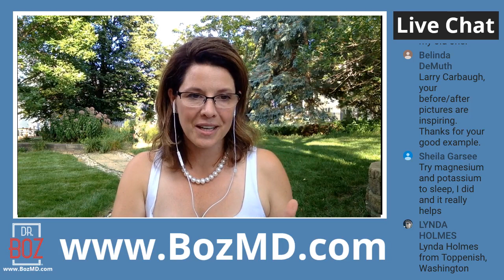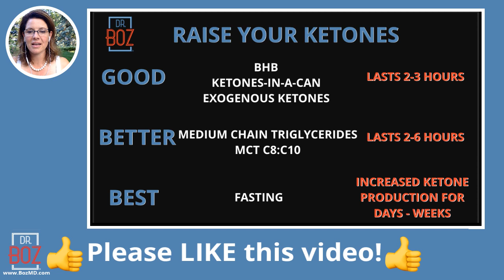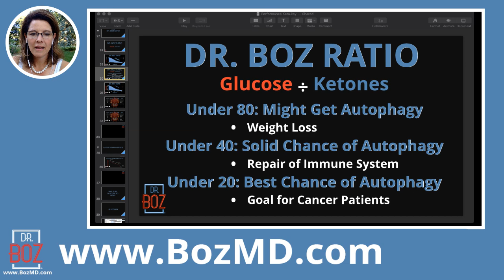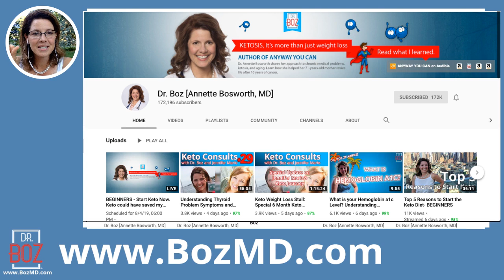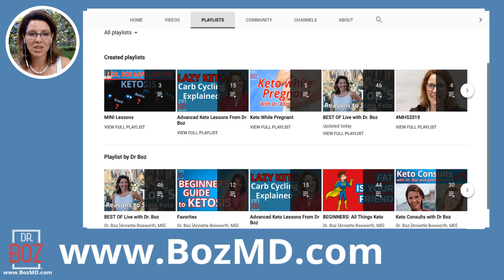Keto Diet & Immune System, Autoimmune, and Allergies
This video is all about your immune system. Keto is not just for weight loss. It can also improve your immune system, autoimmune issues, and even ease your allergies.

1) "Doc, what BLOOD METER do you recommend?"

2) "Doc, which Ketones-In-A-Can (aka exogenous ketones, BHB) do you recommend?"

I own the Dr Boz brand and the Dr Boz supplements.

3) "Doc, what can I have while fasting?"